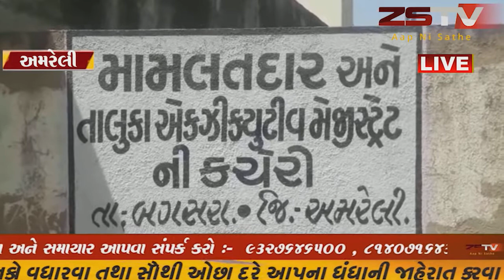બગસરામાં પાટીદાર આંદોલન અનામત સમિતિ દ્વારા મામલતદારને આવેદનપત્ર આપી